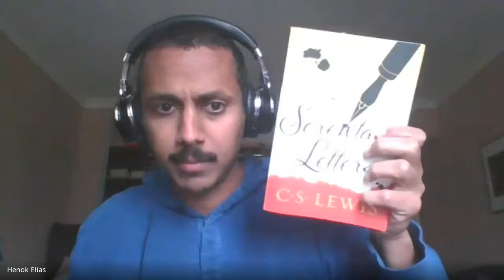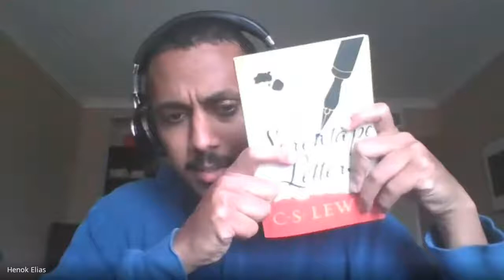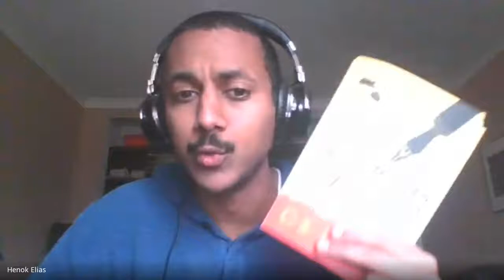Review: The Screwtape Letters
My two pence regarding C.S. Lewis' novel satirically simulating dastardly demonic dialogue unto our instruction. Don't all the greats have two initials and then their last name?